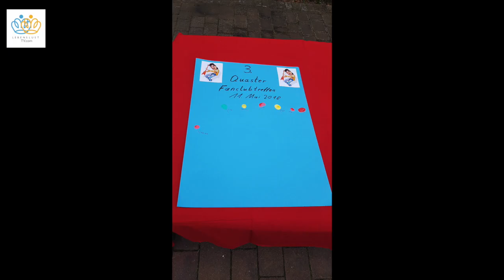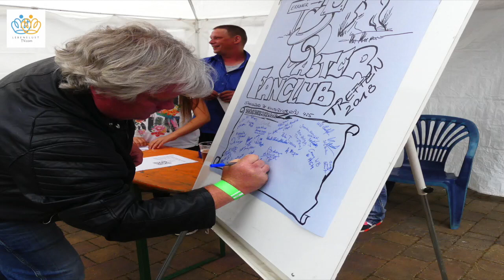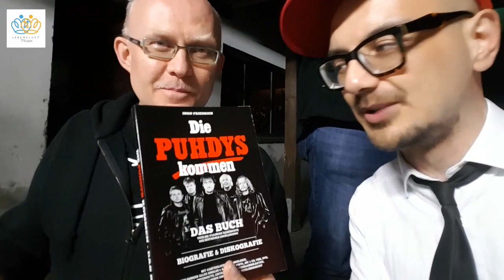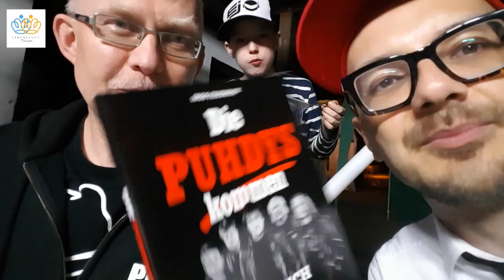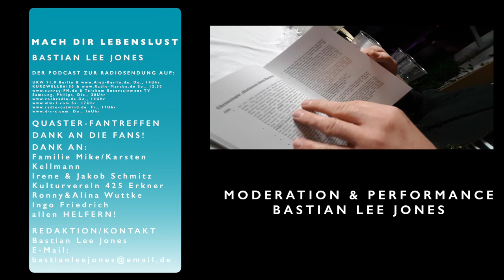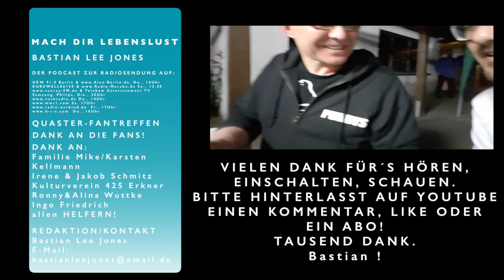Mach Dir Lebenslust 32 QUASTER FANTREFFEN (PUHDYS)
Der LebenslustTV Podcast 32 Teil I zur Radiosendung "Mach Dir Lebenslust" von Bastian Lee Jones: Auf dem Dieter Quaster Hertrampf (einer der Ur- Puhdys) Fanclub Treffen eingeladen war, in Erkner, ausgerichtet vom Kulturverein 425 Erkner & der Familie Schmitz/Kellmann in geselliger Gartenparty Atmosphäre mit Bühnenprogramm, Wildschwein und Büffet. Ein Querschnitt des Tages wir hier im TEIL I gezeigt. Teil II wird das BLJ-Quaster und Hans-Christoph Götze (diehardfan) zeigen, TEIL III der kleine Fabian F. der mit BLJ den Song "Hast Du Mich Auch Lieb" aus dem kommenden Album "vatersprache" verformt. Die Randberliner, Andreas Vorberger, die Funny Dancer und Frank Proft trugen ebenso zum Show Programm bei als die Kür der Ehrenmitglieder des Kulturvereins 425 Erkner.

RADIO SENDEPLAN:

14Uhr, Do.
    Sonntags & 2 Wochen täglich on demand.
    Samsung, Philips, 20Uhr, Die.
4) auf http.// 14Uhr, Do.
5) auf http.// 17Uhr, Sa.

Piano "Alt wie ein Baum" von Bastian Lee Jones